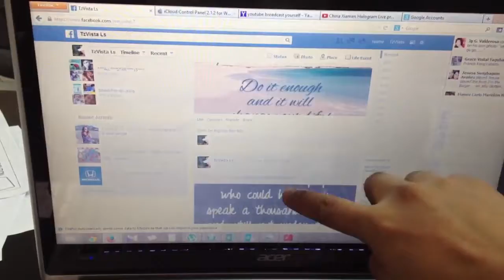Laptop Touch Screen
New office tools